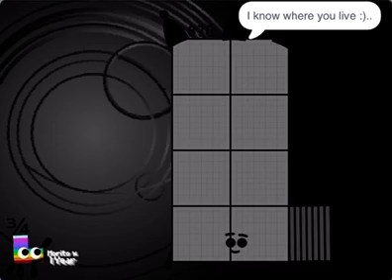Uncannyblocks band remastered 861-870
Credit to @WatchMyLastVideoPls for the original project I used ￼